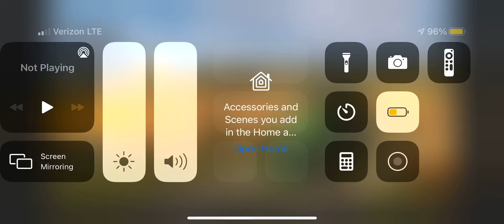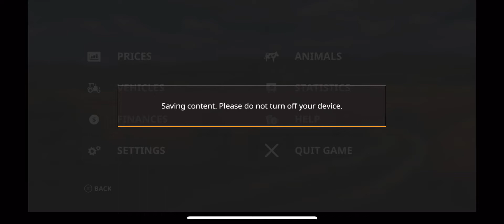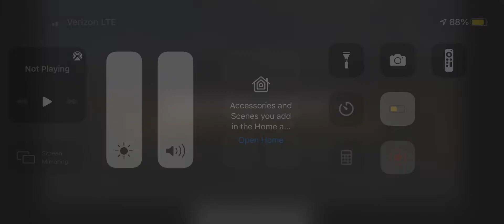Farming simulator 2020 (mobile)